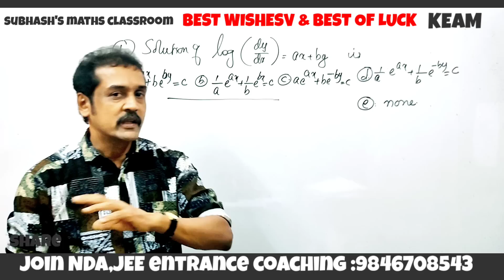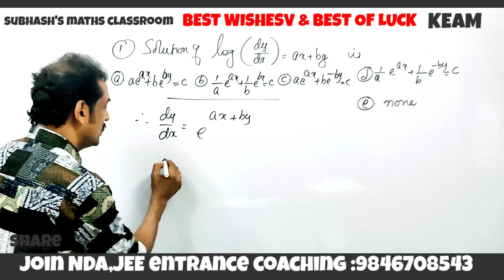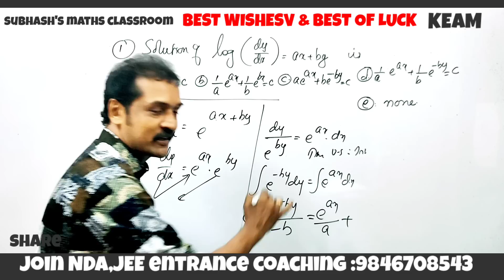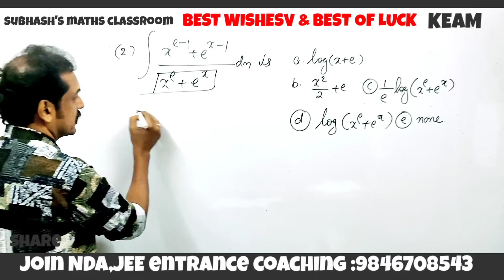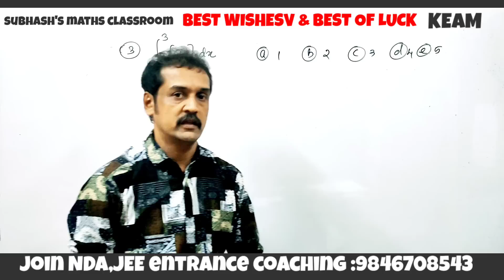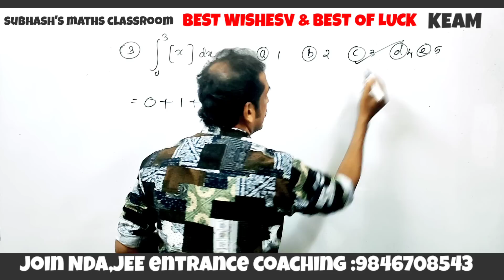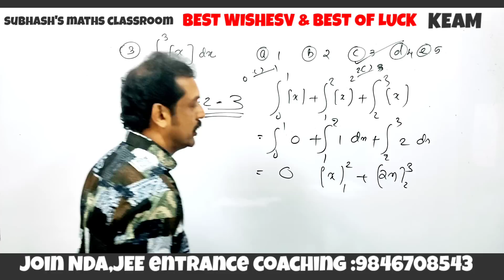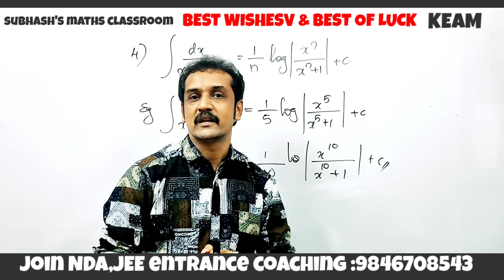KEAM entrance maths | super super questions | tricks | methods shortcuts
motivational video for keam entrance
 entrance motivational videos in Malayalam
 how to qualify in entrance exam without study
 tricks and tips for qualifying KEAM  entrance exam
 how to qualify in keam entrance exam without any study